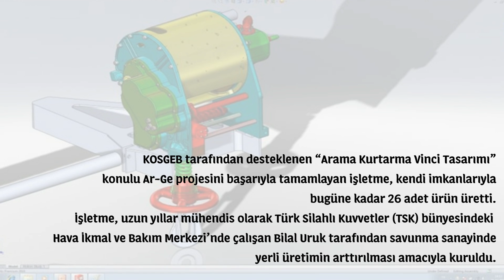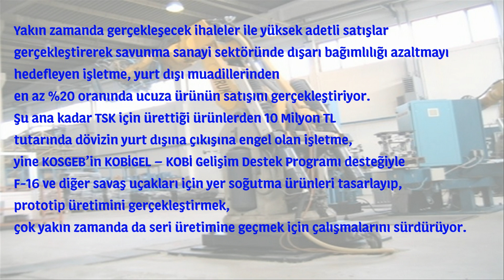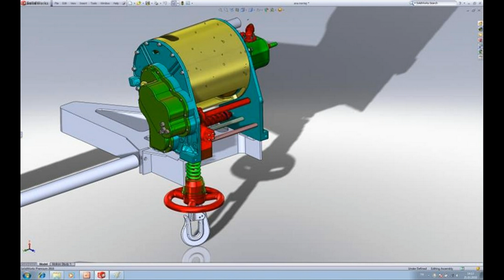KOSGEB Desteği İle Savunma Sanayinde Yerli Bir Oyuncu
KOSGEB tarafından desteklenen “Arama Kurtarma Vinci Tasarımı” konulu Ar-Ge projesini başarıyla tamamlayan işletme, kendi imkanlarıyla bugüne kadar 26 adet ürün üretti.

İşletme, uzun yıllar mühendis olarak Türk Silahlı Kuvvetler (TSK) bünyesindeki Hava İkmal ve Bakım Merkezi’nde çalışan Bilal Uruk tarafından savunma sanayinde yerli üretimin arttırılması amacıyla kuruldu.

Yakın zamanda gerçekleşecek ihaleler ile yüksek adetli satışlar gerçekleştirerek savunma sanayi sektöründe dışarı bağımlılığı azaltmayı hedefleyen işletme, yurt dışı muadillerinden en az %20 oranında ucuza ürünün satışını gerçekleştiriyor.

Şu ana kadar TSK için ürettiği ürünlerden 10 Milyon TL tutarında dövizin yurt dışına çıkışına engel olan işletme, yine KOSGEB’in KOBİGEL – KOBİ Gelişim Destek Programı desteğiyle F-16 ve diğer savaş uçakları için yer soğutma ürünleri tasarlayıp, prototip üretimini gerçekleştirmek, çok yakın zamanda da seri üretimine geçmek için çalışmalarını sürdürüyor. Bunun dışında yeni Ar-Ge projeleri de olan işletme önümüzdeki dönemde KOSGEB’in de destekleriyle söz konusu projeleri gerçekleştirmeyi hedefliyor.

İşletme savunma sanayi sektöründe TUSAŞ, ASELSAN ve benzeri kuruluşların yanında kendi sistemlerini geliştiren bir işletme olarak yerini almak hedefiyle Ar-Ge ve üretim faaliyetlerini sürdürüyor.